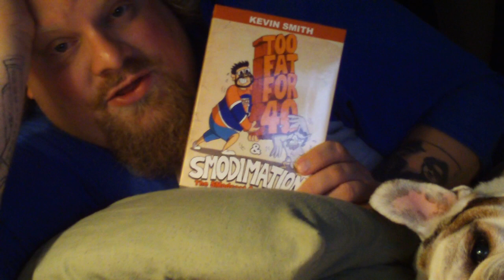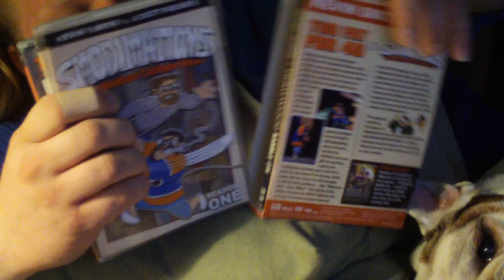the worst video i will ever upload here.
i promise from this point forth, quailty is what you will get from me... re-watching this felt like twenty minutes instead of four... or was that making it?